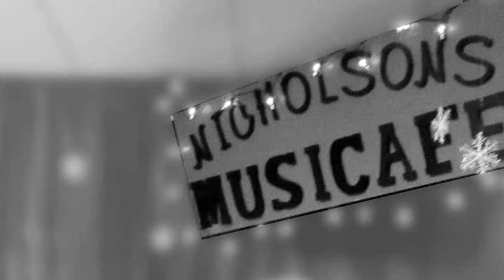Nicholsons Ukulele Sing-Along - Take it Easy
Nicholsons Ukulele Sing-Along - "Take it Easy"  January, 2018, Folsom, California